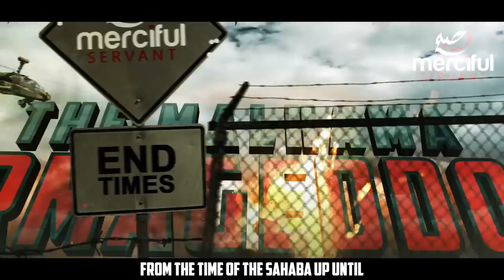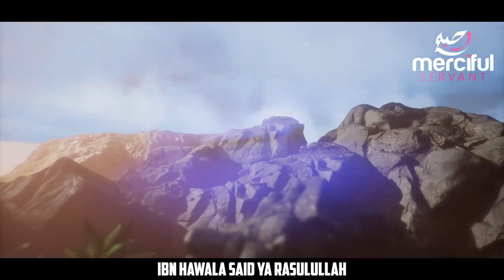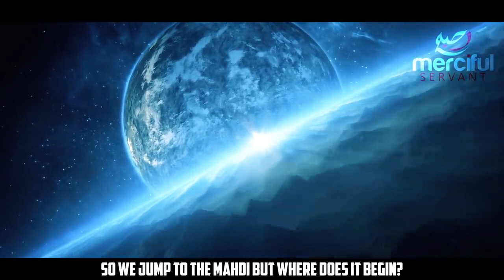THE MALHAMA ARMAGEDDON FINAL BATTLE